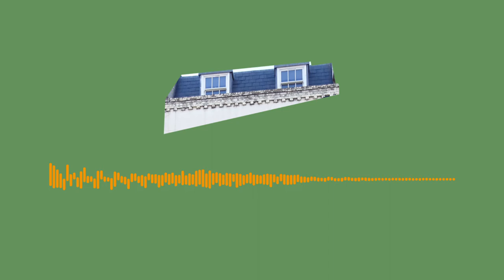Worthy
A poem inspired by an interview with Maryam Namazie, an secularist, communist and human rights activist.

Written and performed by Sara Babahami.